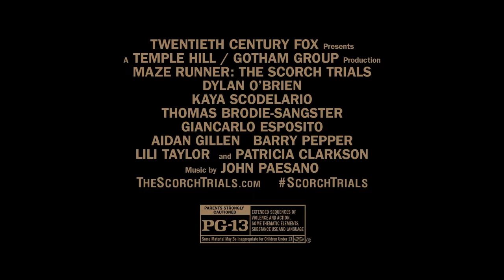Maze Runner: The Scorch Trials Exclusive Wes Ball Featurette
After The Maze Runner earned an impressive $340.8 million at the worldwide box office in 2014, director Wes Ball returned for Maze Runner: The Scorch Trials, which is set to take over the box office on September 18. For a sneak peek at what you can expect, 20th Century Fox has provided ComingSoon.net with an exclusive behind-the-scenes featurette in which Ball talks about the highly-anticipated sequel.

Starring Dylan O’Brien, Thomas Brodie-Sangster, Kaya Scodelario, Will Poulter, Patricia Clarkson, Rosa Salazar, Aidan Gillen, Ki Hong Lee and Giancarlo Esposito, The Scorch Trials adapts James Dashner’s second book in “The Maze Runner” series, following Thomas and the other Gladers as they have escaped the maze and are put into a dormitory where they face new threats.

Solving the Maze was supposed to be the end. Thomas was sure that escape from the Maze would mean freedom for him and the Gladers. But WICKED isn’t done yet. Phase Two has just begun. The Scorch. There are no rules. There is no help. You either make it or you die. The Gladers have two weeks to cross through the Scorch—the most burned-out section of the world. And WICKED has made sure to adjust the variables and stack the odds against them. Friendships will be tested. Loyalties will be broken. All bets are off. There are others now. Their survival depends on the Gladers’ destruction—and they’re determined to survive.

Maze Runner: The Scorch Trials will open in 3D, 2D, and IMAX theaters.